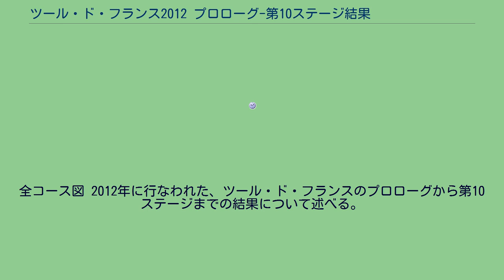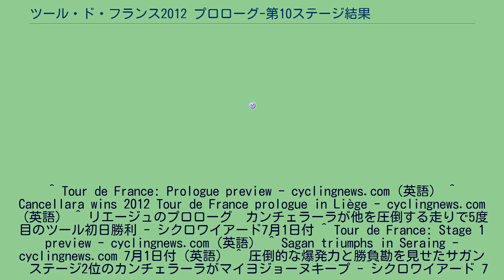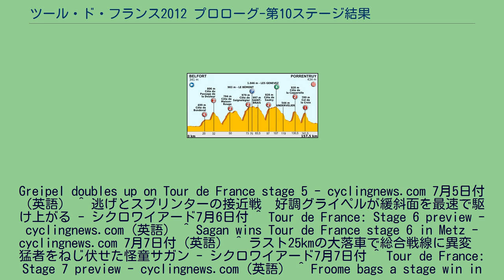ツール・ド・フランス2012 プロローグ-第10ステージ結果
2012年のツール・ド・フランス
全コース図 2012年に行なわれた、ツール・ド・フランスのプロローグから第10ステージまでの結果について述べる。
^ Tour de France: Prologue preview - cyclingnews.com（英語） ^ Cancellara wins 2012 Tour de France prologue in Liège - cyclingnews.com（英語） ^ リエージュのプロローグ　カンチェラーラが他を圧倒する走りで5度目のツール初日勝利 - シクロワイアード7月1日付 ^ Tour de France: Stage 1 preview - cyclingnews.com（英語） ^ Sagan triumphs in Seraing - cyclingnews.com 7月1日付（英語） ^ 圧倒的な爆発力と勝負勘を見せたサガン　ステージ2位のカンチェラーラがマイヨジョーヌキープ - シクロワイアード 7月2日付 ^ Tour de France: Stage 2 preview - cyclingnews.com（英語） ^ Cavendish claims first Tour de France stage win of 2012 - cyclingnews.com 7月2日付（英語） ^ 大会初の大集団スプリント　グライペルを打倒したカヴェンディッシュが1勝目をマーク - シクロワイアード7月3日付 ^ Tour de France: Stage 3 preview - cyclingnews.com（英語） ^ Sagan dances to second Tour de France stage win - cyclingnews.com7月3日付（英語） ^ 落車頻発のナーバスなステージ　上りスプリントをサガンが制し2勝目を挙げる - シクロワイアード7月4日付 ^ Tour de France: Stage 4 preview - cyclingnews.com（英語） ^ 逃げたユキヤを追った一日　日本人初ポディウムに感動 - シクロワイアード7月5日付 ^ Greipel wins Tour de France stage in Rouen - cyclingnews.com 7月4日付（英語） ^ アタック、暫定首位、そして敢闘賞　新城幸也が日本人初表彰台に登る - シクロワイアード7月5日付 ^ Tour de France: Stage 5 preview - cyclingnews.com（英語） ^